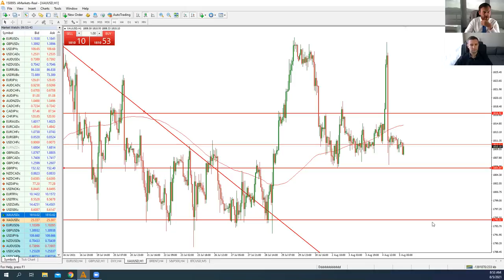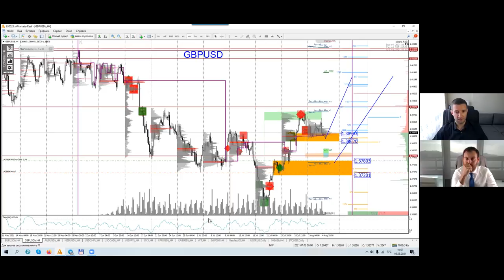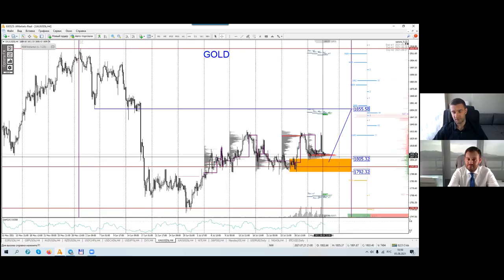Артем Деев vs Денис Ковач: торговые идеи по GBP/USD, DXY и XAU/USD | AMarkets